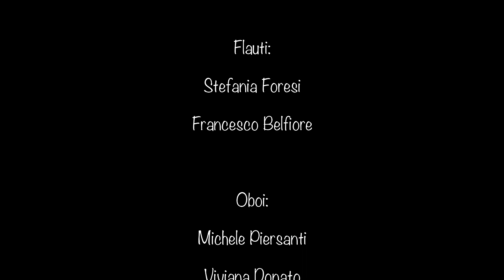Blackbird - The Beatles - Saggi SPMT2021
L' Orchestra Classica della Scuola Popolare di Musica di Testaccio diretta dal M° Massimo Munari
esegue Blackbird - Lennon-McCartney.
La registrazione è stata effettuata durante il concerto tenutosi nella Chiesa di San Benedetto a Roma il 14 Luglio 2021.